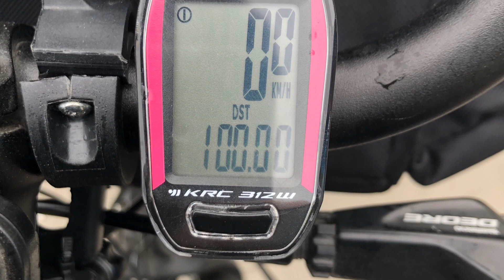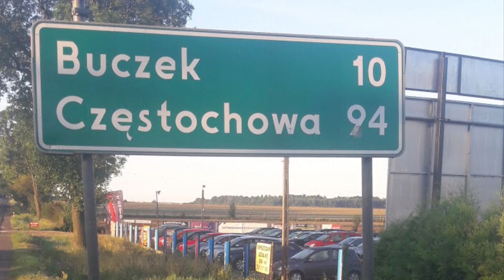Brodnica-Jasna Góra 2018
2 osobowa wyprawa rowerowa Brodnica - Jasna Góra 2018.
Relacja z trasy przejazdu z Karbowa do Częstochowy rowerami.
Trasa wyniosła 335 km, zajęło to nam 3 dni.